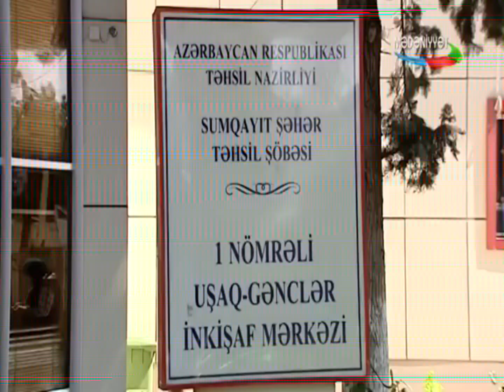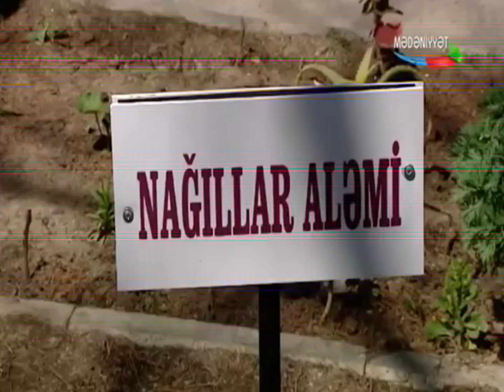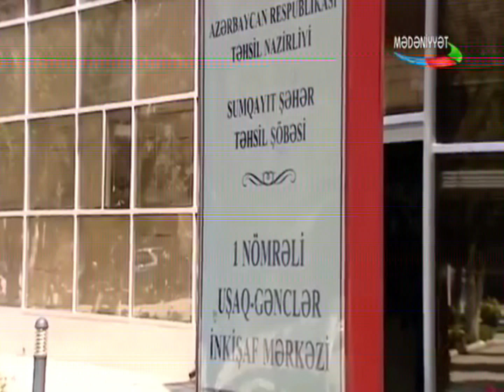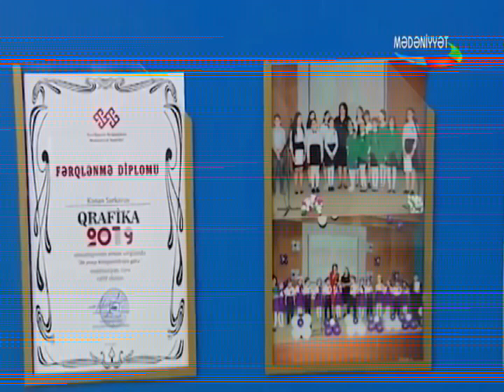Dərsdən sonra - Sumqayıt şəhər 1nömrəli Uşaq Gənclər İnkişaf mərkəzi 13.04.19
Sumqayıt şəhər 1nömrəli Uşaq Gənclər İnkişaf mərkəzi.
Mədəniyyət tv " Dərsdən sonra " verilişi 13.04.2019.
Gimnastika